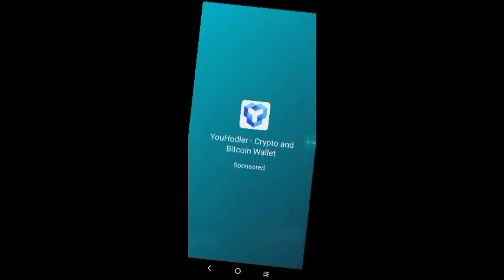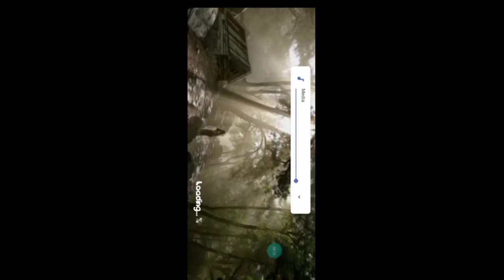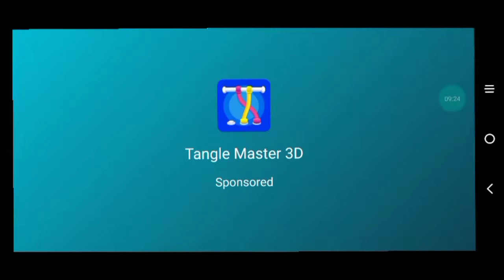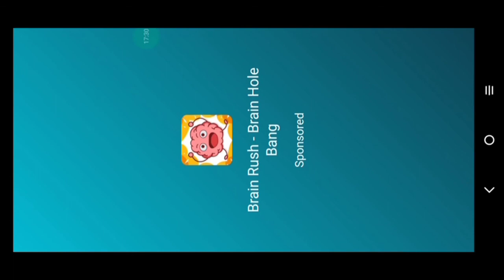The Fear Gameplay Scary and Creepy 😰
Thanks to Dc ejay for helping me with this video